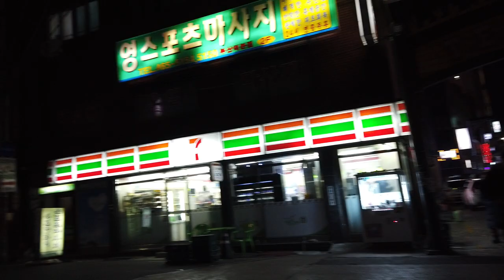20190209부산 유정 2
*[설온기의 지문 소통] 1시간
수강료: 만원 (대인관계 지문 상담 무료)